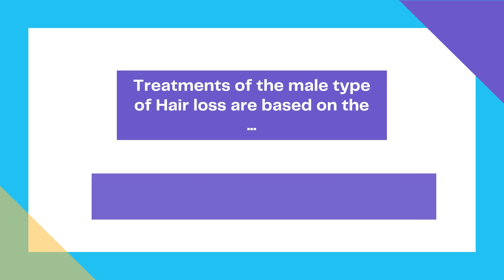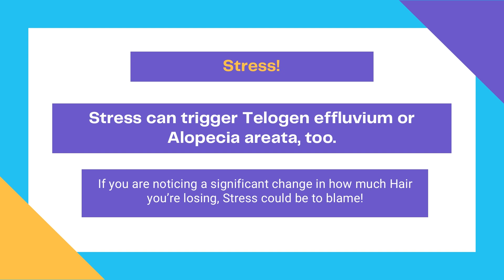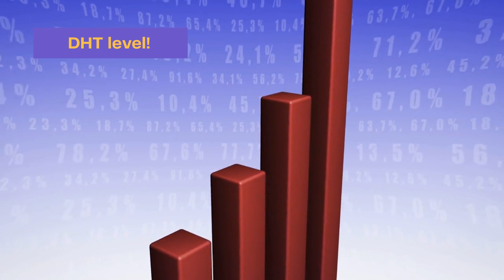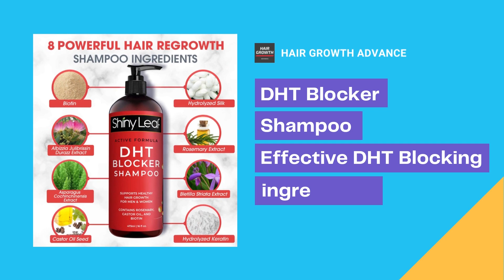DHT is Killing Your Hair! - Best DHT Blockers for Hair 2021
Beware DHT The Reaper, a Death of your Hair follicles! Joking aside! In this video, we are going to learn more about hormone Dihydrotestosterone (or DHT), the most common cause of Hair loss! We will also learn How to naturally and efficiently Block DHT, without any side effects!

Products from this video:

- DHT Blocker Shampoo, Conditioner and Supplement Bundle!
- DHT Blocker Supplement
- DHT Blocker Shampoo
- DHT Blocker Conditioner

DHT is killing your hair!

You heard it good. It is like The Reaper, waiting around the corner to cut off your hair and kills it for good!

It's a Death of your hair follicles!

DHT is the most common cause of hair loss. Also, share these valuable informations with your friends and family, or anyone who is suffering from Hair loss!

We all know that dihydrotestosterone or DHT, is a hormone that cause Hair loss! DHT is a derivative of the testosterone, and it is the enemy of hair follicles on your head.

So, testosterone itself DOES NOT cause hair loss in men! Under the action of enzyme 5 alpha reductase, it is transformed into it's metabolite, dihydrotestosterone. Thus, this metabolite is responsible for hair loss in men.

Treatments of the male type of hair loss are based on the inhibition of the enzyme 5 alpha reductase. Because the hormone DHT has been shown to be responsible for this form of hair loss, it can be treated by inhibiting it's transformation from testosterone to dihydrotestosterone, or DHT.

There are proven methods to block DHT, and we will cover all in this video, so you don't waste your time (and hair) anymore!

Number one: Stress
It might sound like a cliche, but stress is definitely a major problem when it comes to hair. If you’re experiencing hair loss, it may be caused by stress. It can trigger Telogen effluvium or Alopecia areata, too. If you are noticing a significant change in how much hair you’re losing, stress could be to blame.
You have to learn How to manage and reduce stress. Take a long walk, exercise, Do something you enjoy every day, Eat Well and Limit Alcohol and Stimulants, Keep your sense of humor...

Number two: Exercise
Practicing a healthy lifestyle can help reduce DHT levels naturally. Moderate exercise three to five times per week helps regulate hormones and control DHT production levels. On the other side, too much exercise can boost your DHT levels. Don't put your body and central nervous system under too much stress.

Number three: Nutrition
Eat well and balanced diet . Avoid sugars and carbonated drinks, drink plenty of water. Consume DHT blocking foods such: spinach, kale, boiled eggs, tomato, watermelon, banana, flax seeds, pumpkin seeds, beetroot and mushrooms... Eat healthy fats and plenty of vitamins and minerals.
Number four: DHT blocking supplements or DHT Blockers
It is possible to get most of the nutrients you need by eating a variety of healthy foods, but supplements can be useful for filling in gaps in your diet. Sometimes, you just can't get all the DHT blocking ingredients by simply eating healthy and small meals and this is why we take supplements. We have made a list of the best DHT blocker supplements available, so make shure to check all the links in the video description and choose the product you prefer the most.

Chapters:
0:00 DHT The Reaper Intro
0:29 Most Common Cause of Hair Loss
1:16 Proven Methods to Block DHT
3:16 Best DHT Blockers For Hair